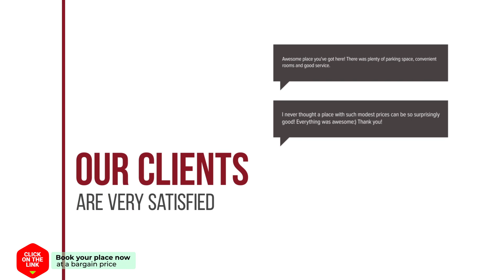Kowit Maechaem Farmhouse hotel review | Hotels in Ban Mae Pan Noi | Thailand Hotels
Kowit Maechaem Farmhouse hotel video review. Hotels in Ban Mae Pan Noi, asian 3 stars hotels.